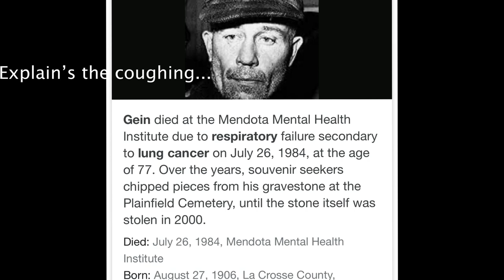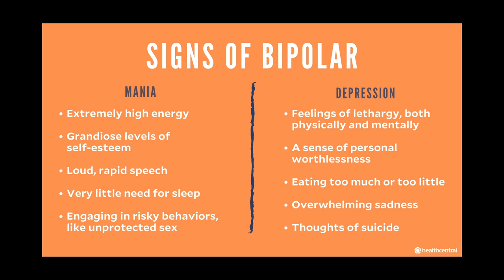Creeps and Cosmetics: The Ghost of Ed Gein & Colourpop Cosmetics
This Video Description:
Full face of makeup using Colourpop, and talking about the life, and more importantly- ghost of Ed Gein.

Edward Theodore Gein July 26, 1984, otherwise called the Butcher of Plainfield or the Plainfield Ghoul, was an American indicted killer and body snatcher. Gein's wrongdoings, perpetrated around his old neighborhood of Plainfield, Wisconsin, assembled broad reputation in 1957 after specialists found he had uncovered bodies from nearby memorial parks and designed prizes and remembrances from their bones and skin. Gein likewise admitted to killing two ladies: bar proprietor Mary Hogan in 1954 and home improvement shop proprietor Bernice Worden in 1957.

Gein was at first seen as ill suited to stand preliminary and bound to a psychological well-being office. By 1968, he was judged skillful to stand preliminary; he was seen as liable of the homicide of Worden however he was observed to be lawfully crazy and was remanded to a mental organization. He kicked the bucket at Mendota Mental Health Institute of respiratory disappointment, on July 26, 1984, matured 77. He is covered close to his family in the Plainfield Cemetery, in a now-plain grave.

Free Stocks!

Join Robinhood with my link and we'll both get a free stock 🤝